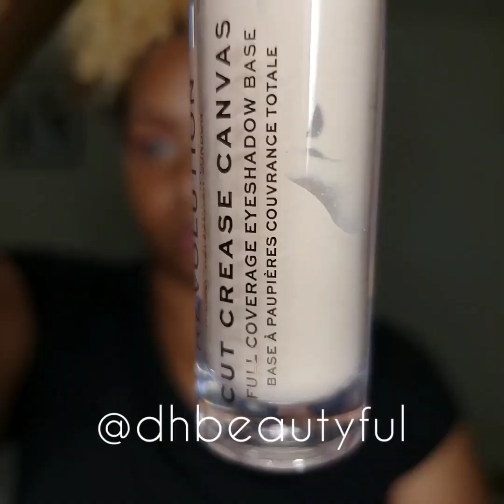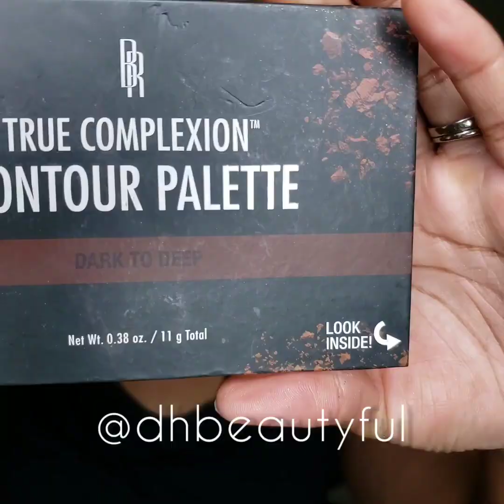Let's Slay the Pink and Purples!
Just a mini tutorial!!! Let me know what you think!

Products:
Beauty Bakerie
Too Faced
Black Radiance
Morphe
James Charles
Salon Perfect
Maybelline